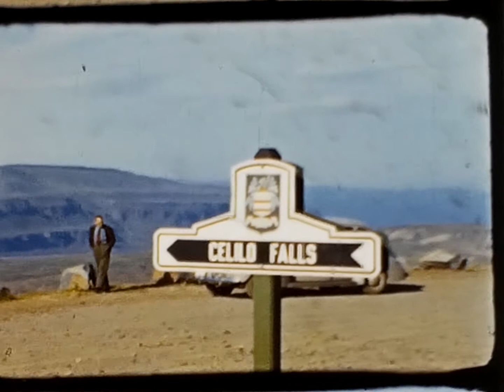(N) Washington Scenery, mountains and some relatives. Historic Celio Falls. Description below.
Description from written description found with the movie: Don't know year. 1945??

Cort Miller (Auzie's Friend) at his farm - cabin in the woods.
_______(cant read writing) Bleeding hearts
Cort cutting wood
Mt. St. Helens -Near Portland -looking towards Seattle
** Celio Falls on the Columbia River  at 2:52
Mt. Hood -__________ (cant read writing)
Dorman, Vera and BL (Bonnie Lou)
Auzie and Dorman
Aunt Cora & Mom A (Anderson?)
Fred and Wife
Painted Hills
Palouse Falls
Auzie -ententain Hell?? (cant read writing)
The painted Hills of Oregon